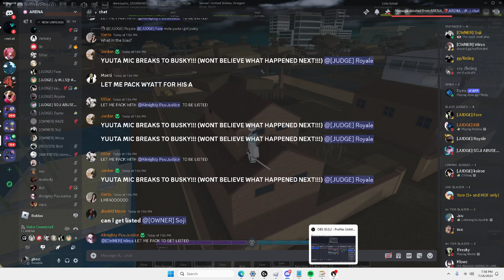Yuuta vs Yusky (discord packing)